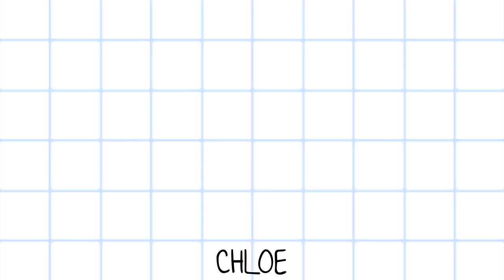♪ shame on you ♪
This took more than 3 hours god I am so sorry its so short
Twitter~ @internetshowell
Vine~ internetshowell
Thank youuu :) x